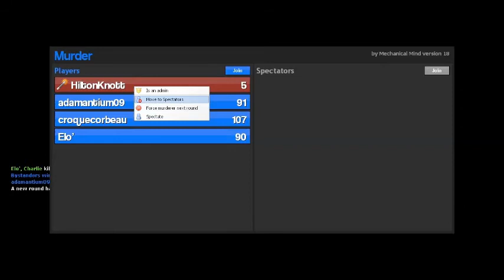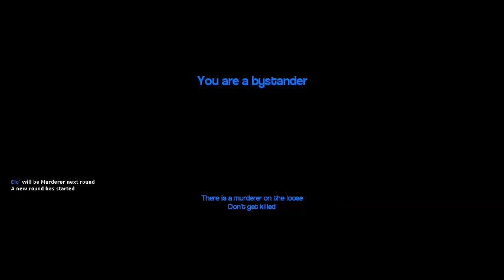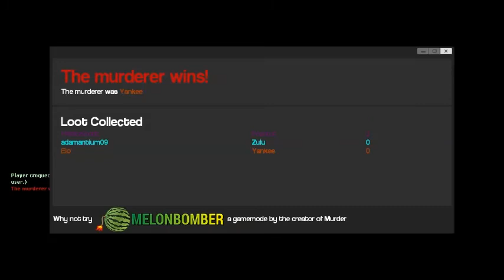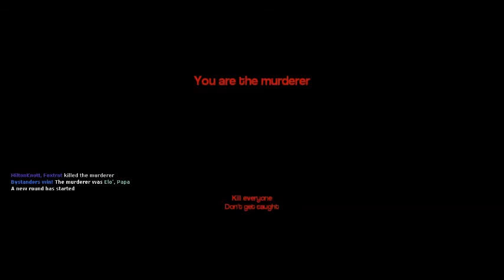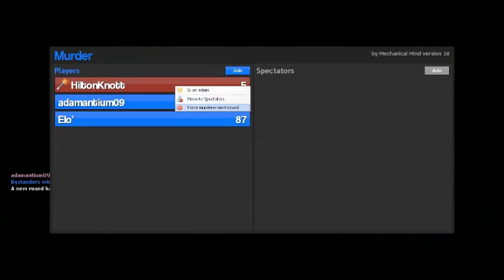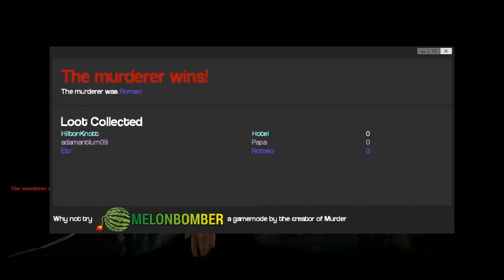Garry's Mod | Murder | Parkour Cheating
Eli is playing murder with Adam, Chloe and Elo. They're on the map Walter whites house!  Because Eli is host you get to see him first hand start cheatsy doodling!